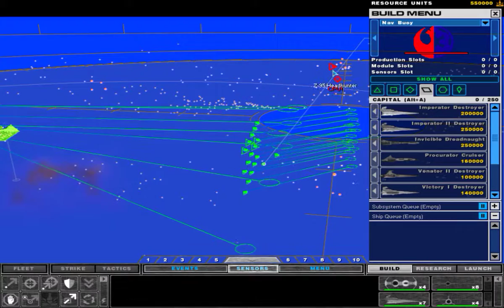UPDATE! Via Warlords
SWTOR is officially on hiatus, Alien is now set to upload at least every Thursday morning.